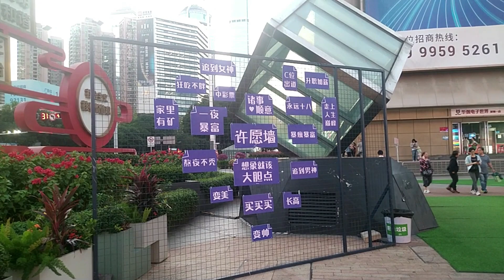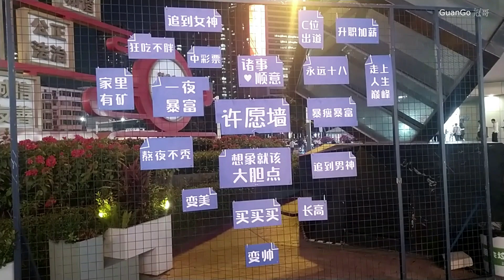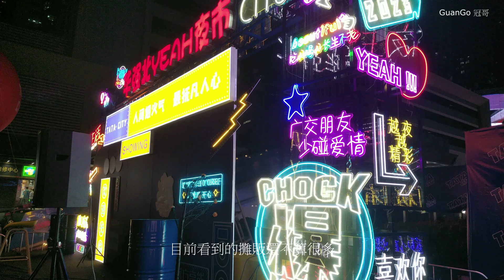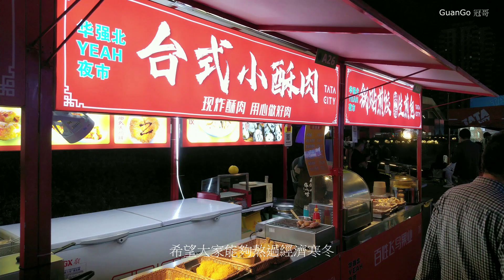網紅直播的夜市 - 在華強北 深圳 GuanGo 冠哥 Traveler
華強北這個華南最大的電子批發中心區, 在 2023年變身成為網紅直播地

幾年前我離開深圳時華強北還是各大電子公司兵家必爭之地, 寸土寸金的
一級戰區, 未料一場新冠大疫, 擊垮了全世界的經濟健康, 連帶的把華強北
拖入蕭條的沙漠, 深圳本地政府三年前大刀闊斧的重新規劃把夜間的華強北
交給民間經營夜市經濟, 目前開始不久, 但看到一些商家入場

最特色的是 ~ 網紅來了 ~  在這分享大家, 看看網紅直播是怎麼回事吧!

The hot Web-Singer in Shenzhen now move to HQB area for their new Busniss main Quarter. Just sharing now